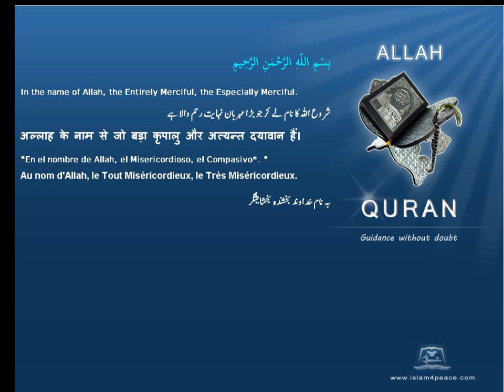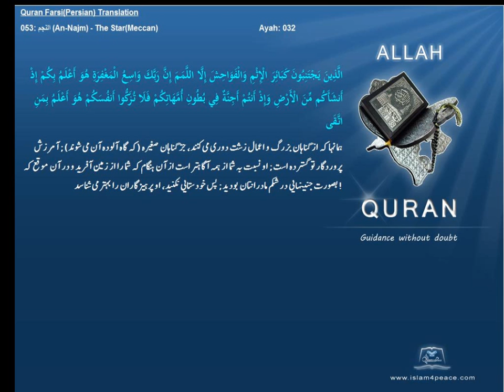Qruan Farsi Persian Arabic Translation 053 النجم An Najm The StarMeccanIslam4peace com